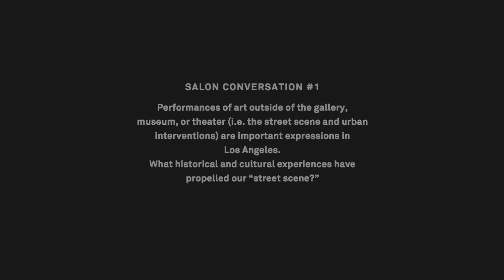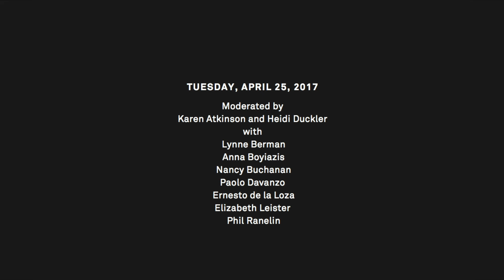COLA20 Salon Conversation #1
In 2017, the Department of Cultural Affairs and Los Angeles Municipal Art Gallery celebrated the twentieth anniversary of the City of Los Angeles (COLA) Individual Artist Fellowship Program. As part of this anniversary, the Department of Cultural Affairs sponsored ten salon conversations hosted at the Los Angeles Municipal Art Gallery with past COLA recipients. These conversations served to cross-connect respected members of the Los Angeles region's literary, performing, and visual/design communities, while also showcasing the rich context of Los Angeles and continuity within historical and intellectual pathways.

Salon conversation #1 was moderated by Karen Atkinson and Heidi Duckler with Lynne Berman, Anna Boyiazis, Nancy Buchanan, Paolo Davanzo, Ernesto de la Loza, Elizabeth Leister and Phil Ranelin. This conversation focused on the following question: performances of art outside of the gallery, museum, or theater (i.e. the street scene and urban interventions) are important expressions in Los Angeles. What historical and cultural experiences have propelled our “street scene”?